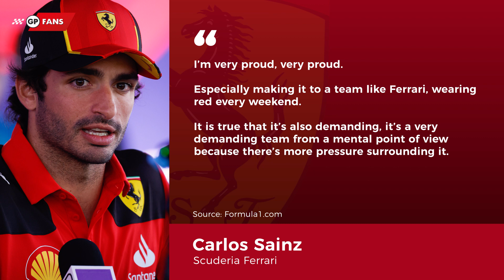Sainz opens up on 'TOUGH' Ferrari tenure as Audi rumours rage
Carlos Sainz has assessed the opportunity to be with Ferrari, weighing its pros and cons. Amidst recent rumours linking him to Audi for 2025, the Spanish driver has insisted he's in the right place to continue evolving both on and off the track.